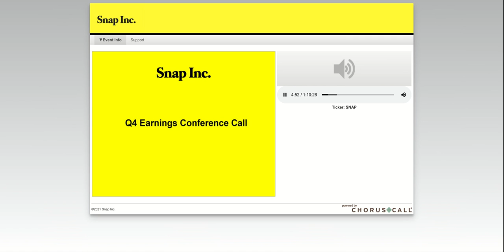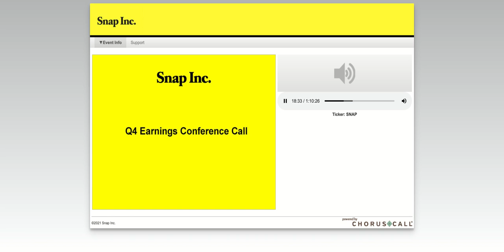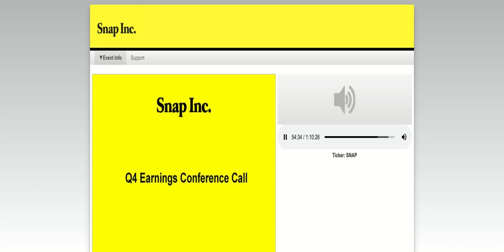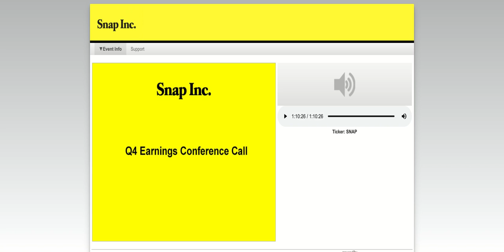[SNAP stock] Snap Q4 2020 Earnings Call (2/4/21)